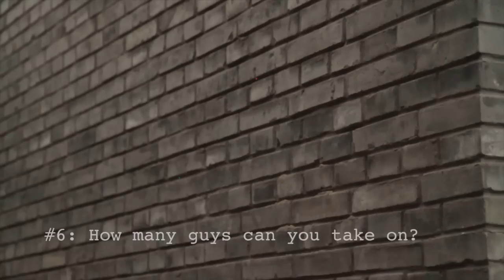Movie Martial Arts VS Reality - KUNG FU FAQ #1-7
Dear friends,

As a martial artist, I find I am often asked the same questions over and over. I hear questions like... "Can you fly?", "How many bad guys could you take on?", "What's the best defense against an attack?", and so on... So I thought that I would create an FAQ (Frequently Asked Questions) video for everyone. This way the next time you hear these frequently asked questions you know where to direct them.

If this compilation of FAQ answers is useful, we hope to create more. So feel free to submit questions you hear the most often and we will add it to our list!

Hope you guys are well and keep training hard!

Sincerely,
Kung Fu FAQ Team

Huge thanks to everyone that contributed their time and expertise to our Kung Fu FAQ!